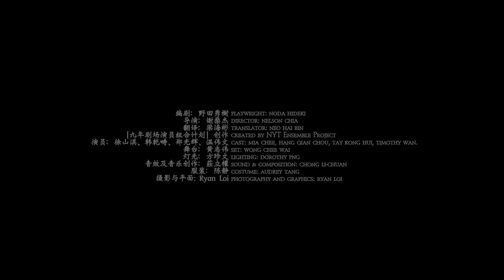九年剧场《赤鬼》宣传短片 Red Demon (Nine Years Theatre) Promo Video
原著 Playwright: Noda Hideki
导演：谢燊杰
翻译：梁海彬
「九年剧场演员组合计划」创作
Directed by Nelson Chia
Translated by Neo Hai Bin
Created by NYT Ensemble Project

3 March (Thu) - 13 March (Sun) 2016
Tues - Sat: 8pm

Drama Centre Black Box Theatre @ National Library

华语演出，附英文字幕
Performed in Mandarin, with English surtitles

从海上来了一只赤鬼,村民认定它是来吃人的,因此都感害怕。在海边住了 三个人:一个女人、她那脑袋少了根筋的哥哥和一个喜欢吃醋的男人。三人 奇迹般地和语言不通的赤鬼沟通起来,并发现赤鬼到来另有目的。此时,村 民们点起了火把,准备屠宰赤鬼。。。

由日本鬼才作家野田秀树编剧,谢燊杰导演,九年剧场诚意制作 – 一则关于 鬼吃人,人吞鬼的故事。

From the sea comes a red demon. Certain that the demon is here to devour humans, the villagers are in fear. By the sea live three characters -- A woman, her brother, the village idiot, and a man who gets jealous easily. Miraculously, the trio find themselves communicating with the demon despite not speaking its language. Moreover, they realize it is here on a mission. Meanwhile, the villagers march, torches in hand, ready to kill the demon…

Written by acclaimed Japanese playwright Noda Hideki and directed by Nelson Chia, Nine Years Theatre brings you a tale about man-eating demons and demon-eating men.